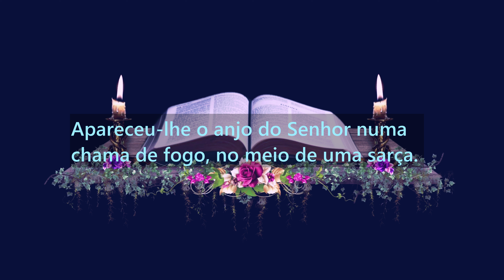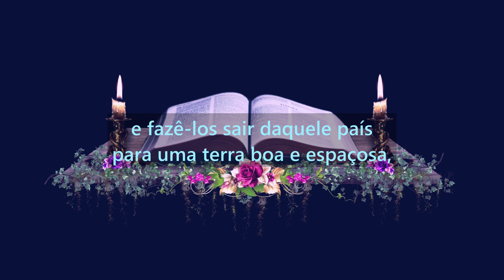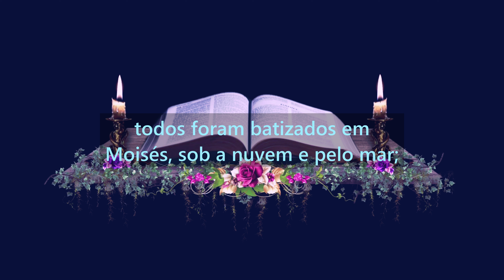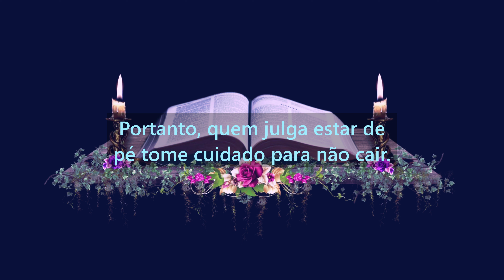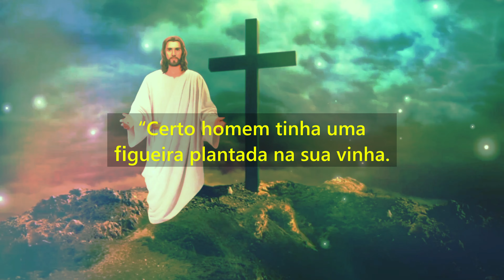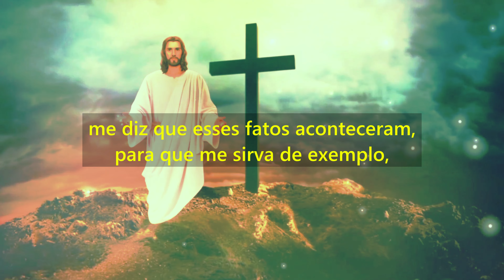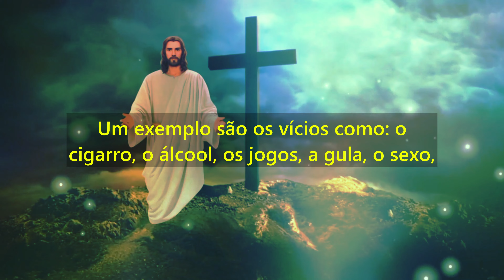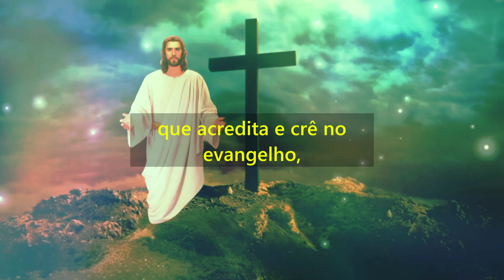20 03 EVANGELHO DO DIA PALAVRA DE DEUS PARA HOJE EVANGELHO DO DIA DE HOJE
EVANGELHO DO DIA - 20 DE MARÇO DE 2022

Vamos dar início à liturgia diária de hoje.

E a primeira palavra de Deus hoje é do Livro do Êxodo (Êx 3,1-8a.13-15)

Naqueles dias, Moisés apascentava o rebanho de Jetro,

seu sogro, sacerdote de Madiã.

Levou, um dia, o rebanho deserto adentro

e chegou ao monte de Deus, o Horeb.

Apareceu-lhe o anjo do Senhor numa chama de fogo, no meio de uma sarça.

Moisés notou que a sarça estava em chamas,

mas não se consumia, e disse consigo:

“Vou aproximar-me desta visão extraordinária,

para ver por que a sarça não se consome”.

O Senhor viu que Moisés se aproximava para observar

e chamou-o do meio da sarça, dizendo:

“Moisés! Moisés!” Ele respondeu: “Aqui estou”.

E Deus disse: “Não te aproximes! Tira as sandálias dos pés,

porque o lugar onde estás é uma terra santa”.

E acrescentou: “Eu sou o Deus de teus pais,

o Deus de Abraão, o Deus de Isaac e o Deus de Jacó”.

Moisés cobriu o rosto, pois temia olhar para Deus.

E o Senhor lhe disse: “Eu vi a aflição do meu povo que está no Egito

e ouvi o seu clamor por causa da dureza de seus opressores.

Sim, conheço os seus sofrimentos.

Desci para libertá-los das mãos dos egípcios,

e fazê-los sair daquele país para uma terra boa e espaçosa,

uma terra onde corre leite e mel”.

Moisés disse a Deus: “Sim, eu irei aos filhos de Israel e lhes direi:

‘O Deus de vossos pais enviou-me a vós’.

Mas, se eles perguntarem: ‘Qual é o seu nome?’, o que lhes devo responder?”

Deus disse a Moisés: “Eu Sou aquele que sou”. E acrescentou:

“Assim responderás aos filhos de Israel:

‘Eu Sou’ enviou-me a vós’”.

E Deus disse ainda a Moisés: “Assim dirás aos filhos de Israel:

‘O Senhor, o Deus de vossos Pais,

o Deus de Abraão, o Deus de Isaac e o Deus de Jacó enviou-me a vós’.

Este é o meu nome para sempre,

e assim serei lembrado de geração em geração”.

E a segunda leitura de deus para hoje,

é da Carta de São Paulo aos Coríntios (1Cor 10,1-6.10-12)

Irmãos, não quero que ignoreis o seguinte:

Os nossos pais estiveram todos debaixo da nuvem

e todos passaram pelo mar;

todos foram batizados em Moisés, sob a nuvem e pelo mar;

e todos comeram do mesmo alimento espiritual,

e todos beberam da mesma bebida espiritual;

de fato, bebiam de um rochedo espiritual que os acompanhava

— e esse rochedo era Cristo

— No entanto, a maior parte deles desagradou a Deus,

pois morreram e ficaram no deserto.

Esses fatos aconteceram para serem exemplos para nós,

a fim de que não desejemos coisas más,

como fizeram aqueles no deserto.

Não murmureis, como alguns deles murmuraram,

e, por isso, foram mortos pelo anjo exterminador.

Portanto, quem julga estar de pé tome cuidado para não cair.

E agora vamos ouvir o evangelho do dia de hoje.

Do Evangelho de Jesus Cristo segundo Lucas (Lc 13,1-9)

Naquele tempo, vieram algumas pessoas trazendo notícias a Jesus

a respeito dos galileus que Pilatos tinha matado,

misturando seu sangue com o dos sacrifícios que ofereciam.

Jesus lhes respondeu: “Vós pensais que esses galileus

eram mais pecadores do que todos os outros galileus,

por terem sofrido tal coisa? Eu vos digo que não.

Mas se vós não vos converterdes, ireis morrer todos do mesmo modo.

E aqueles dezoito que morreram,

quando a torre de Siloé caiu sobre eles?

Pensais que eram mais culpados

do que todos os outros moradores de Jerusalém?

Eu vos digo que não. Mas, se não vos converterdes,

ireis morrer todos do mesmo modo”.

E Jesus contou esta parábola:

“Certo homem tinha uma figueira plantada na sua vinha.

Foi até ela procurar figos e não encontrou.

Então disse ao vinhateiro:

‘Já faz três anos que venho procurando figos nesta figueira e nada encontro.

Corta-a! Por que está ela inutilizando a terra?’

Ele, porém, respondeu: ‘Senhor, deixa a figueira ainda este ano.

Vou cavar em volta dela e colocar adubo.

Pode ser que venha a dar fruto.

Se não der, então tu a cortarás’”.

Amados irmãos e Amadas irmãs,

E no santo evangelho do dia de hoje,

eu pude perceber que o Senhor está nos concedendo um tempo,

para que possamos nos converter e produzir bons frutos.

Esse santo evangelho de hoje deixa bem claro,

que eu preciso de adubo, para produzir frutos,

e que esse adubo é a palavra de Deus,

que é capaz de alimentar todo aquele

que tem sede da palavra do Senhor.

Que não sejamos terra árida e sequiosa,

mas que sejamos a figueira desejada por Deus,

que acredita e crê no evangelho,

AMÉM!

Índice do Vídeo:

00:00 - Introdução
00:22 - Palavra do dia-liturgia de hoje-Livro do Êxodo (Êx 3,1-8a.13-15)
03:20 - palavra de deus para hoje-liturgia do dia - Coríntios (1Cor 10,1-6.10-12)
04:48 - Evangelho de hoje - Evangelho do dia de hoje - Lucas (Lc 13,1-9)
06:47 - Homilia diária comentada - homilia diária
08:59 - Reflexão do evangelho - Reflexão do evangelho de hoje